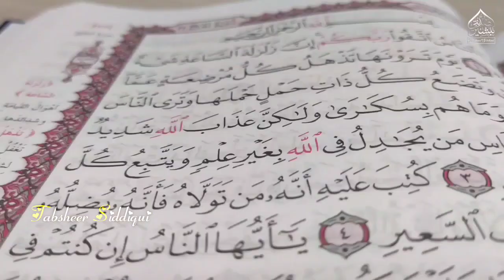Hijab Parda Nazam | Fashion Ka Zamana Hai | Islamic Status Naat | New Whatsapp Status | Best Nazam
𝐉𝐚𝐳𝐚𝐤𝐚𝐥𝐥𝐚𝐡